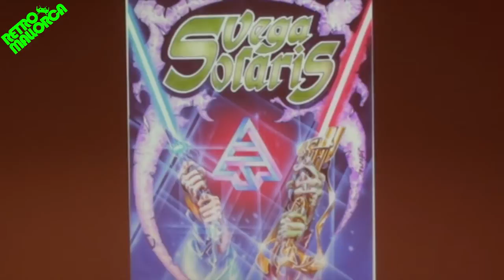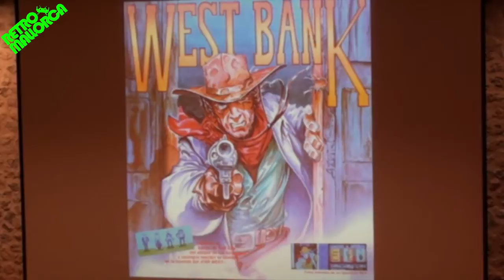Entrevista a Alfonso Azpiri en RetroMallorca2014